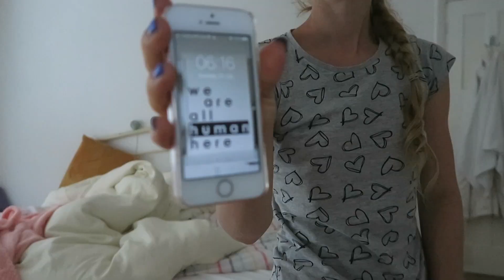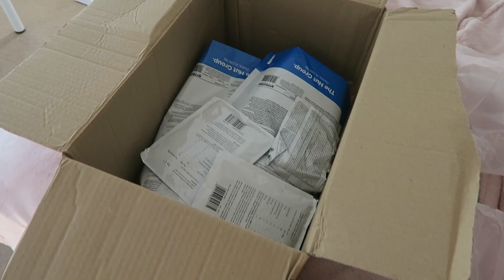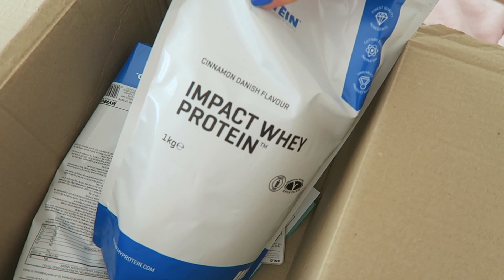WHAT I EAT ON A BUSY DAY | Overeating ☹️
Hey guys and welcome to Aimee Louise Fit! My channel is my own little corner of the internet where I can share my passion for fitness, food, mental health, travel and everything in between (including peanut butter ;) ). I am 22, a personal trainer/free spirit and have just moved from Australia to the UK.